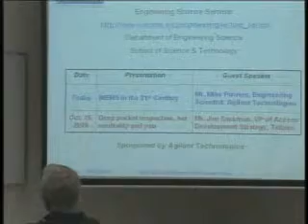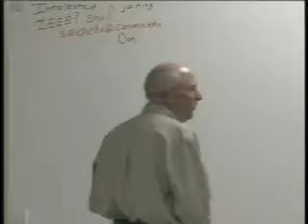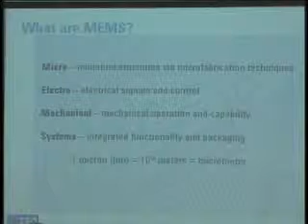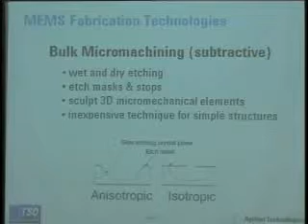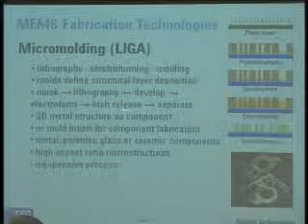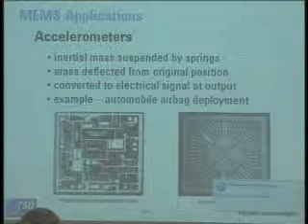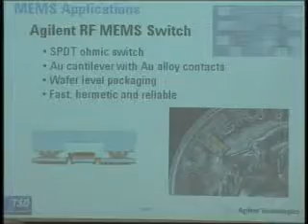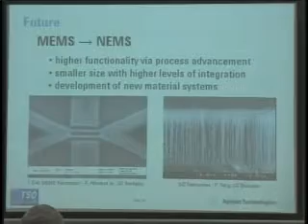Engineering Science - October 01, 2009